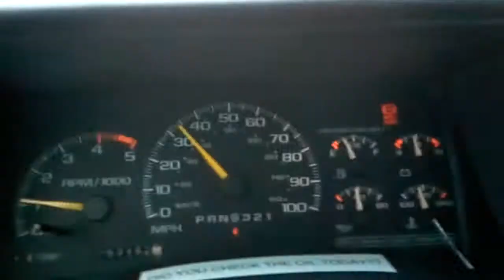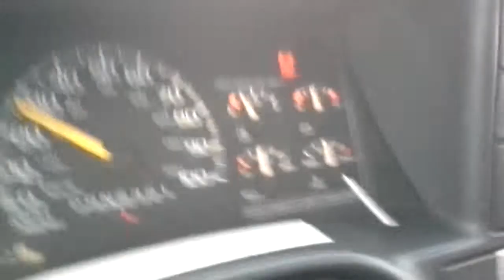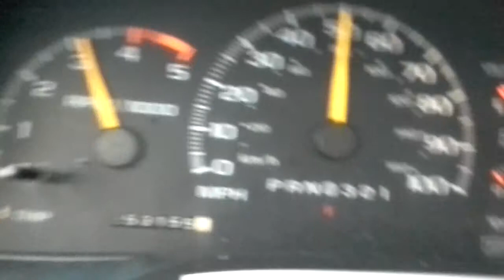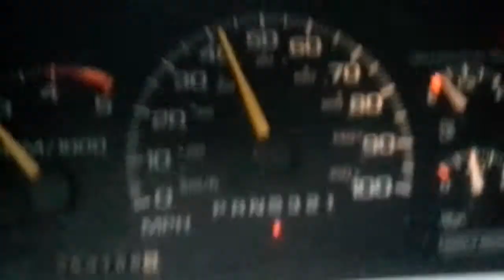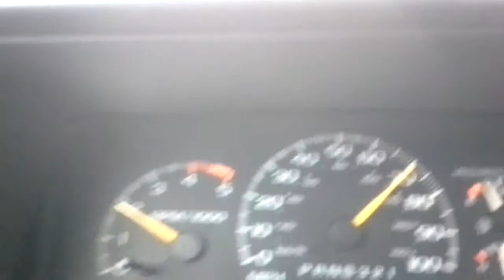Chevy Silverado 1500 brings out its beast.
Chevy Silverado brings out its beast.